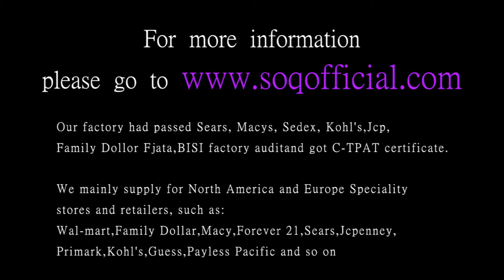Stylish silver round jewelry zircon ring